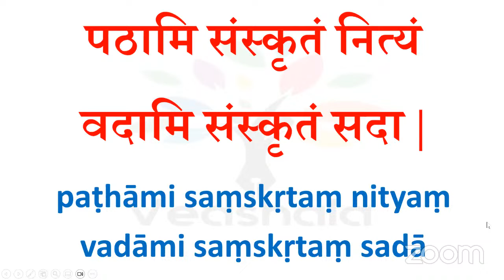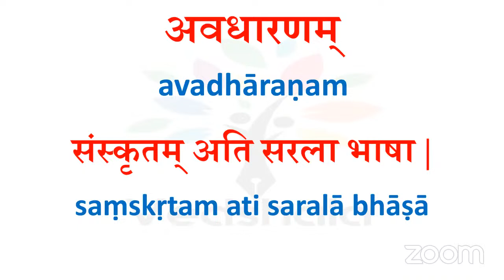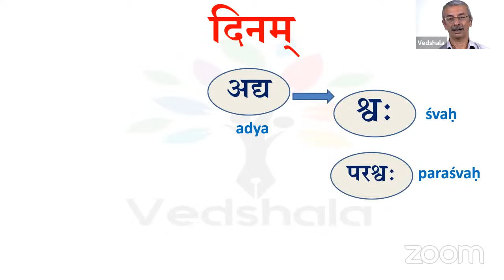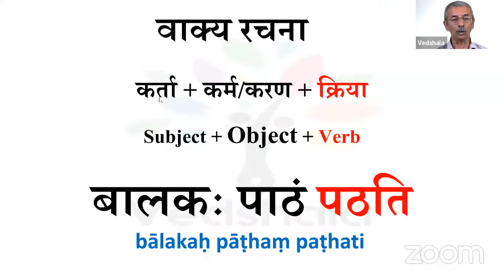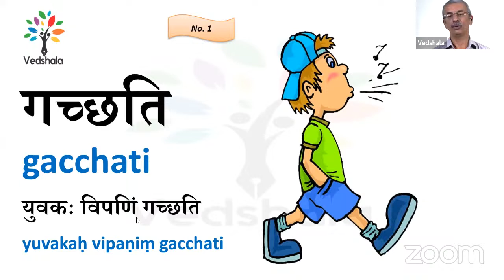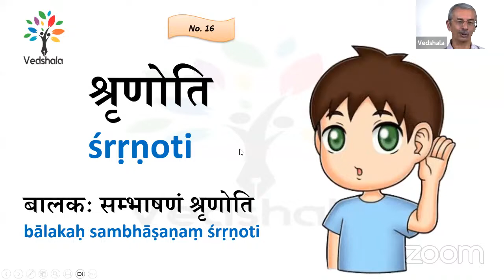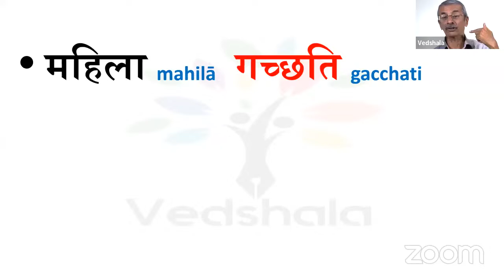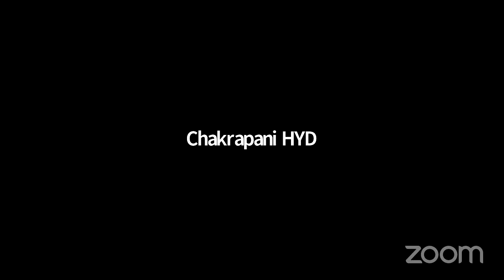Vedshala - VS129 - Day06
Here learn spoken Sanskrit - Free

Welcome everybody to Free - Spoken Sanskrit Online Workshop.
These workshops are of 12 days and 2 batches per Day. Choose your batch and Join. Totally Free.
Every Saturday & Sunday will be Holidays.
Till now more than 150+ Workshops completed.
If interested in Live Online Workshop then just give whatsapp message on and start your start your journey of Speaking in Sanskrit.